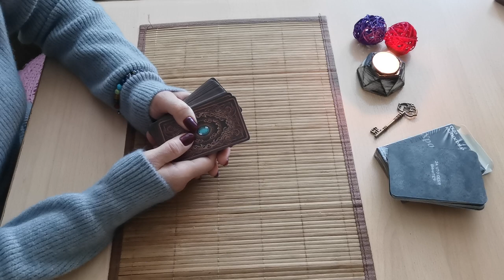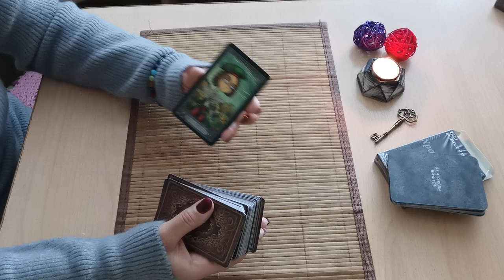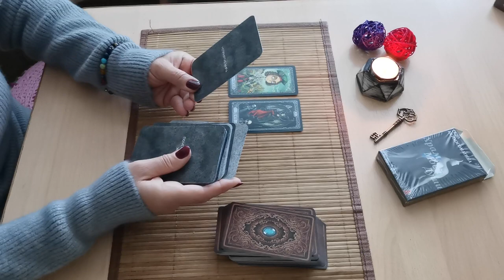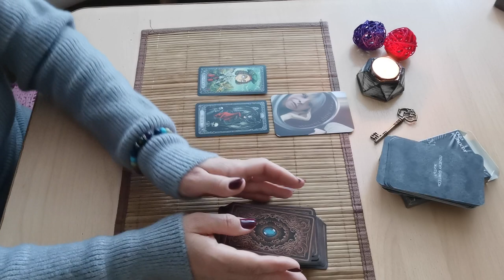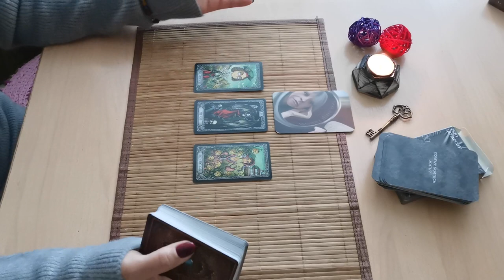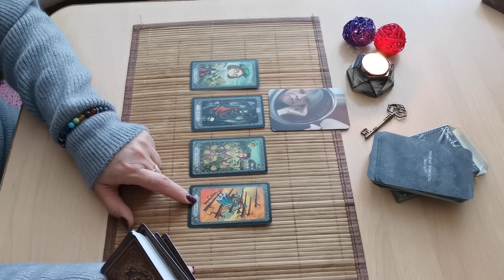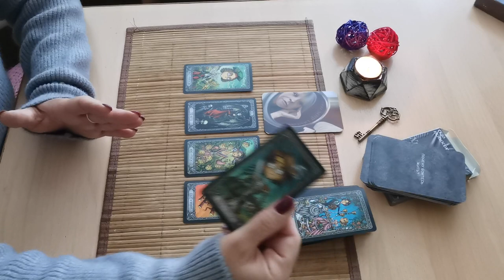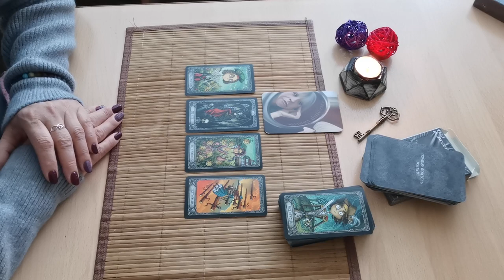расклад Забота о себе анализ личные расклады с 10 до 22 по моск вр 915 9820482 вотсап вайбер